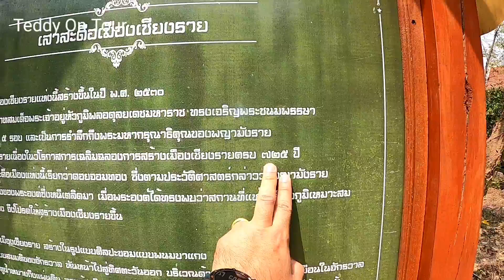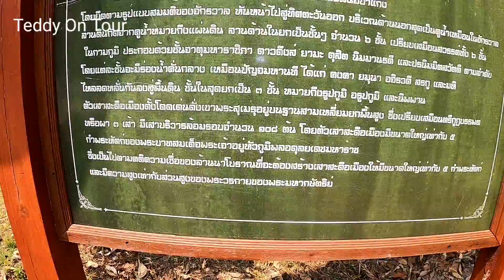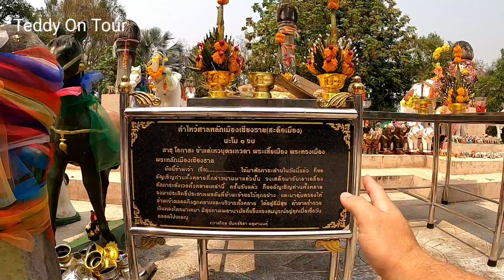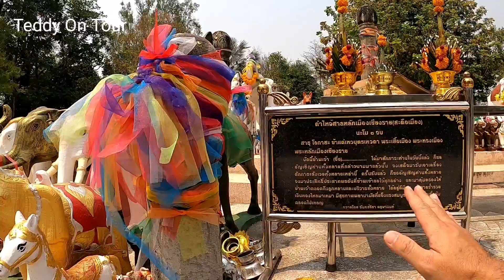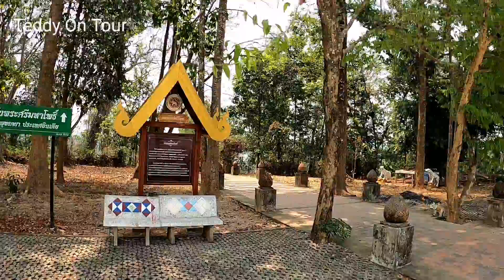เสาสะดือเมือง เชียงราย | Teddy On Tour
Teddy On Tour พาทุกท่านไปชมเสาสะดือเมืองเชียงราย และ ต้นศรีมหาโพธิ์ จากพุทธคยา ประเทศอินเดีย ที่วัดดอยจอมทอง อำเภอเมือง จังหวัดเชียงราย หนึ่งในสถานที่สำคัญทางประวติศาสตร์ของเชียงราย และอาณาจักรล้านนา รวมทั้งยังเป็นจุดเริ่มต้นของประวัติศาสตร์เมืองเชียงราย ซึ่งก่อตั้งโดยพ่อขุนเม็งรายมหาราช